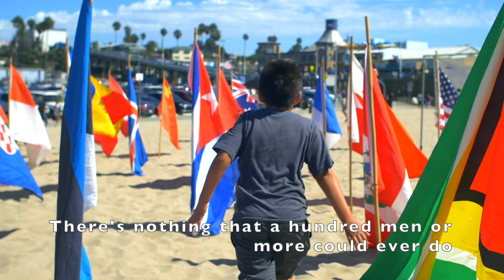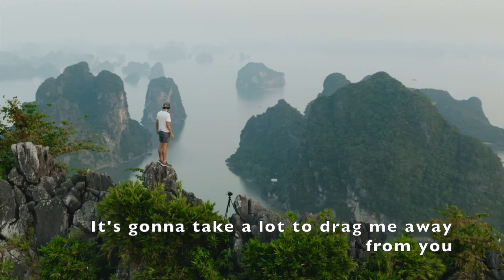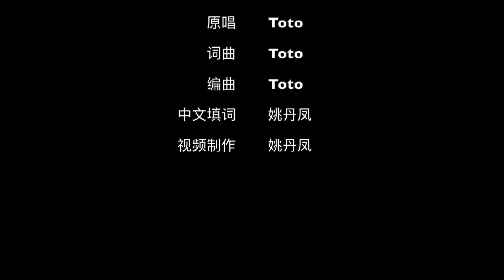Africa 非洲 (ToTo) Cover by Radia Lu 吕宛乔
Video credits: Videvo, Stand Up for Nature, Kiril Dobrev

Africa（非洲）
By Toto
中文填词：姚丹凤
演唱：吕宛乔

今夜鼓声在回荡
但是为何你只听见 轻声细语
午夜的飞机已到来
月光星辰洒满地 带我前行

路上的朋友停下来
我想发现古老曲调 人们早已忘记
他转身对我说
奔跑吧 希望就在前方等着你

奔跑吧 希望就在前方

什么都不能让我离开你
一千里 一万里 我只要见到你
我祈求春雨落在Africa
慢慢迎来 新的陆地 新的明天